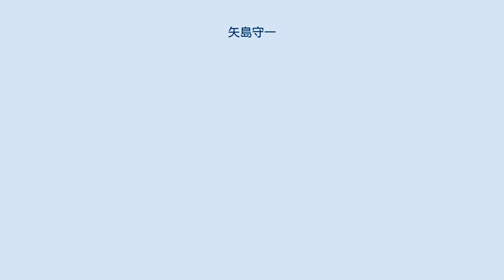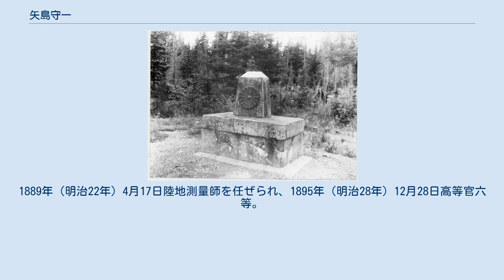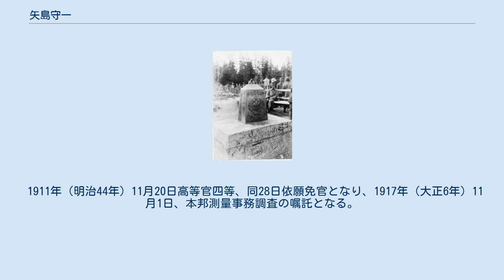矢島守一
矢島 守一（やじま もりかず、1845年（弘化2年） - 1922年（大正11年））は、明治時代に活躍した陸地測量師（陸軍技師）。
現在の石川県出身。
日露国境画定事業に際して天文測量を担当し、初めての国際的な測量事業に尽力したことで知られる。
 弘化2年に金沢藩士の家に生まれる。
明治7年2月2日陸軍省十一等出仕、参謀局第六課（測量課）創設時から天文測量、基線測量と一、二等三角測量に従事し、特に基線測量と天文測量で実績を残している。
明治16年から17年にかけて、一等三角網における海軍観象台（後の日本経緯度原点の所在地）を原点とする方位角の決定を行い、三角測量の計算原子を構築した。
 1886年（明治19年）5月22日、陸軍六等技師（奏任官）となる。
1889年（明治22年）4月17日陸地測量師を任ぜられ、1895年（明治28年）12月28日高等官六等。
日露戦争後の1905年（明治38年）、ポーツマス条約で樺太の北緯50度以南を日本が領有することとなり、翌1906年（明治39年）5月18日、樺太境界制定委員を仰せつかり、1908年（明治41年）までにかけて、参謀本部陸地測量部の矢島陸地測量師を日本側の測量責任者とし、天文測量による日露両国の国境画定作業が行われた。
明治39年12月27日、高等官五等に陞進。
 1911年（明治44年）11月20日高等官四等、同28日依願免官となり、1917年（大正6年）11月1日、本邦測量事務調査の嘱託となる。